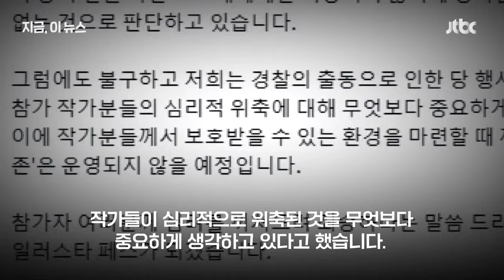'아동 성착물' 신고 당한 만화 페스티벌…주최측 "작가들 심리적 위축 걱정"｜지금 이 뉴스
어린이날 열린 만화 페스티벌에서 황당한 일이 벌어졌습니다. 성인 부스에 아동 성착취물을 연상하게 하는 물품들이 전시된 겁니다. "어린이 런치세트"라는 제목의 포스터에는 여성 캐릭터가 성적으로 묘사되기도 했습니다. 비판이 쏟아졌지만, 주최 측은 문제가 없다며 황당한 답변을 내놓았습니다.